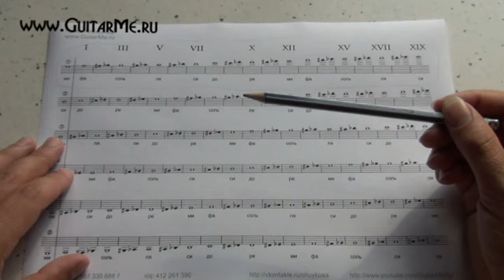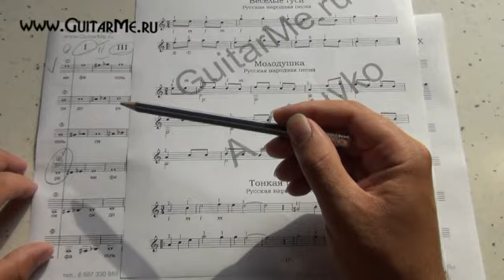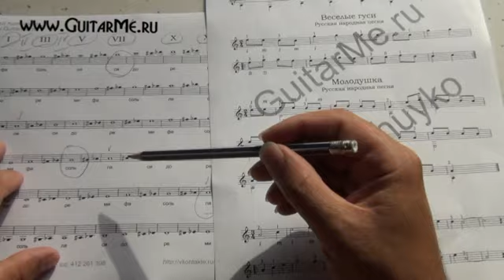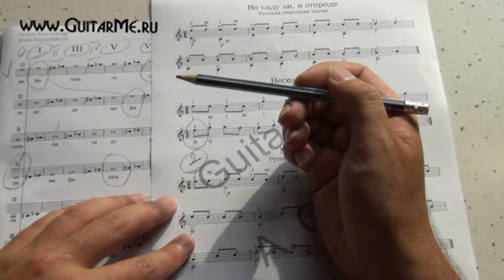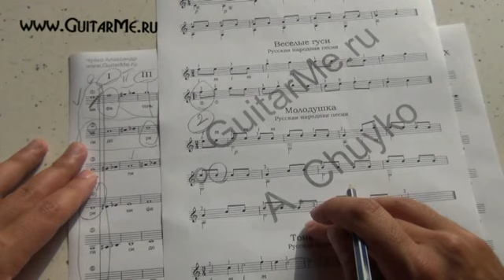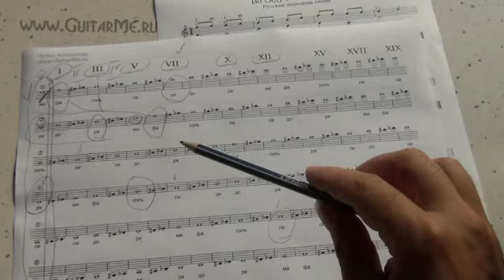НОТНАЯ ГРАМОТА для гитаристов - Урок 14-2. ПОДСКАЗКА. GuitarMe School | Aleksunder Chuiko